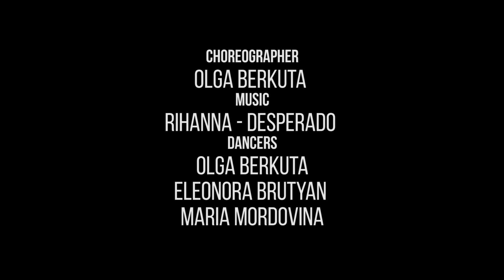Rihanna -Desperado (choreographer Olga Berkuta)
video and editing: Anton Grankov
choreographer: Olga Berkuta
Dancers : Olga Berkuta
Eleonora Brutyan
Maria Mordovina